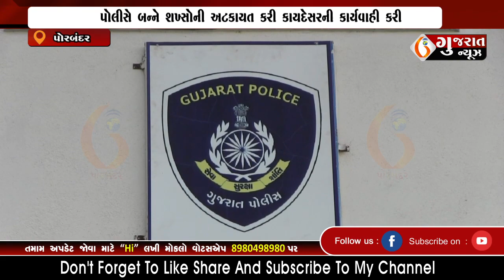PORBANDAR આદિત્યાણા ગામે દેશી દારૂની હેરાફેરી કરતા બે શખ્સો ઝડપાયા 14 11 2022